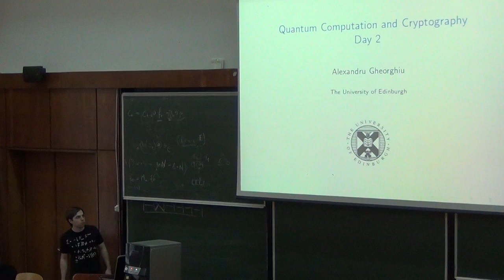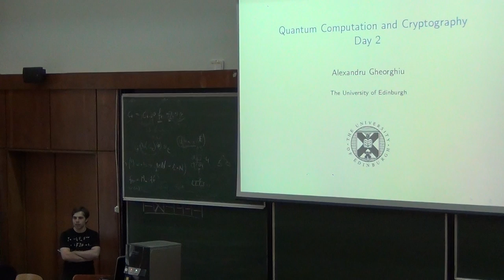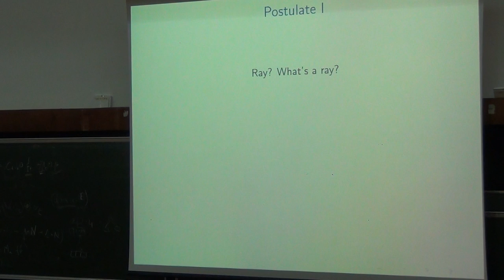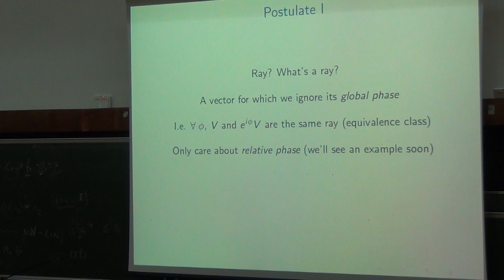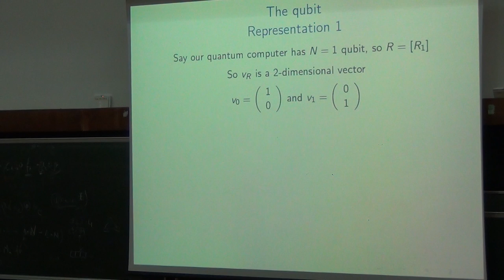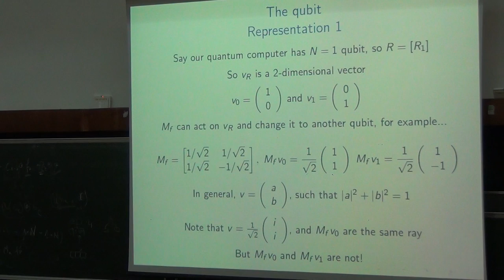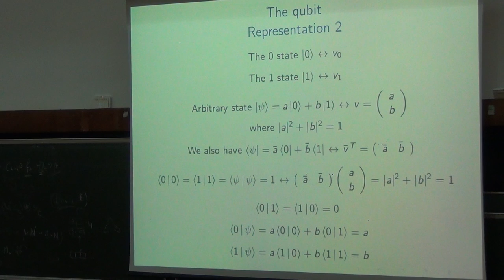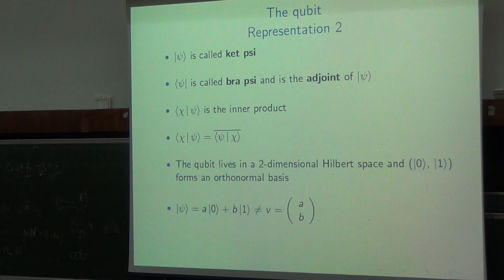Quantum Computing | Andru Gheorghiu | Day2 - Part 1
Aceasta este prima inregistrare (Ziua 1 nu a fost filmata)

Activitatea Centrului pentru Studii Complexe se desfasoara in jurul a trei piloni:

1. Stiinta complexitatii, o viziune neliniara asupra Universului.
2. Cercetare fundamentală cu scopul de a accelera procesul de implementare a societatii cunoasterii.
3. Educatie integrata prin explorarea interactivă a fenomenelor naturii.